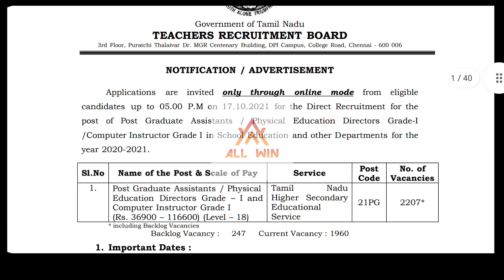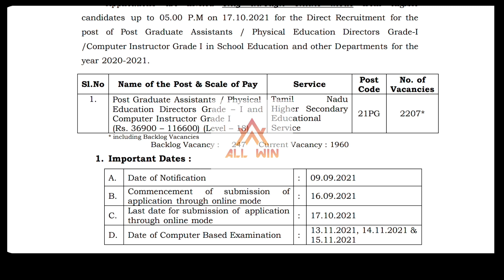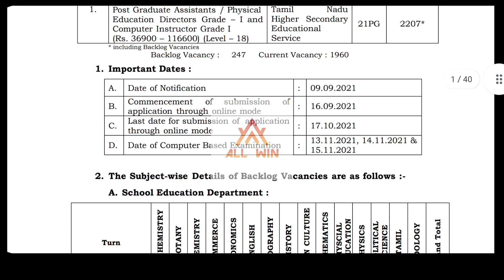PGTRB Notification 2021 released Today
join online classes today itself for full unitwise videos

pgtrb chemistry
pgtrb commerce